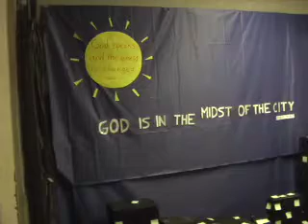Brian narrates the first program theme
Spiritual director Brian gives a lovely explanation of how the bus tour went down.